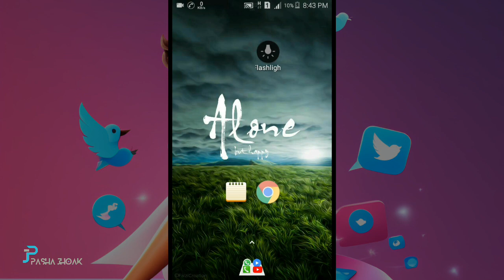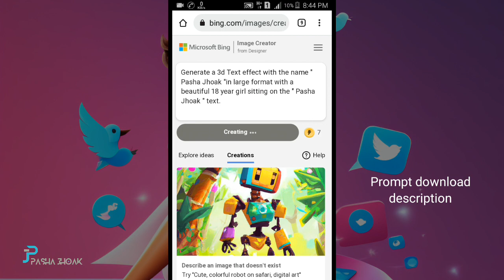3D Ai Text EFFECT images | Viral photo editing | bing image creator tutorial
How to create 3D AI Text Effect images | Viral photo editing | bing
image creator tutorial | bing ai
PROMPT 👇

Generate a 3d Text effect with the name " ________ "in large format with a beautiful 18 year girl sitting on the " _______ " text.

✅Your Queries & Tags for Reference :

bing
3d image kaise banaye
viral photo editing
TikTok trend
ai images
ai art generator
ai tools
3d photo editing
photo editing
3d instagram photo editing
how to use bing ai image generator
bing app
3d social media post design
how to create 3d ai social media image
bing ai
3d photo kaise banaye
3d whatsapp dp images
3d instagram profile picture
3d image instagram trend
trending photo editing
3d profile photo editing
3d ai cartoon image editing
3d dp for instagram
3d dp for whatsapp
3d photo kaise banaen

©.NOTE that we do not benifit from posting this materials here.